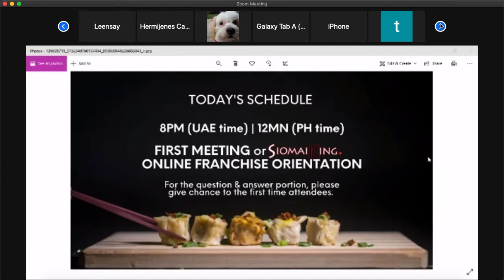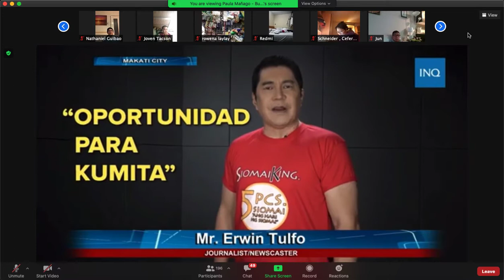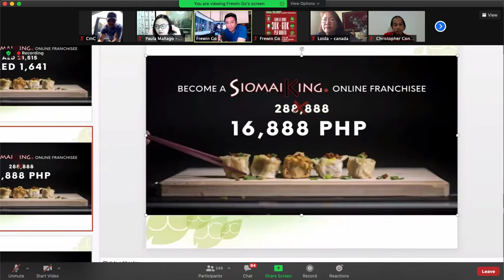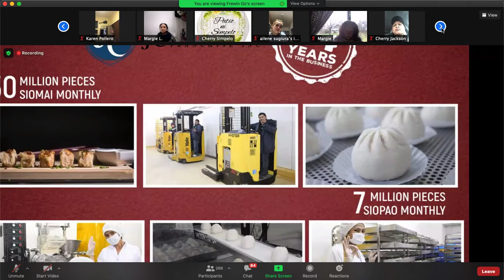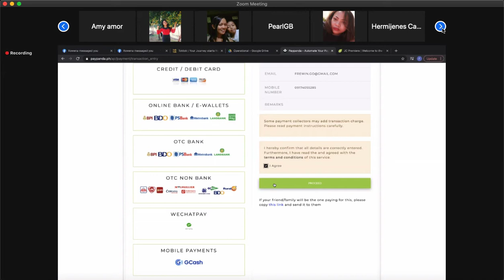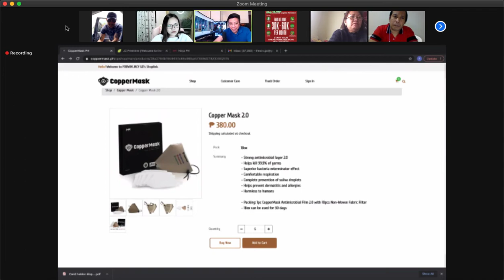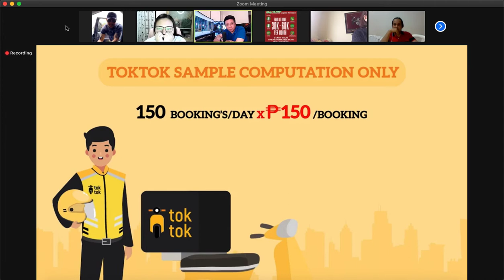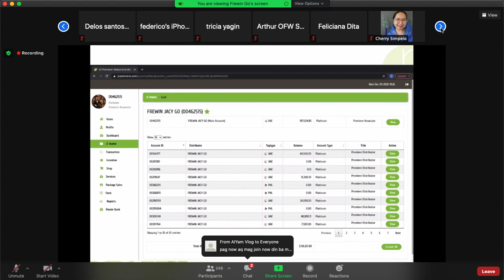ONLINE FRANCHISING MASTERCLASS (TOKTOK/FOOD)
Learn how to be a business owner